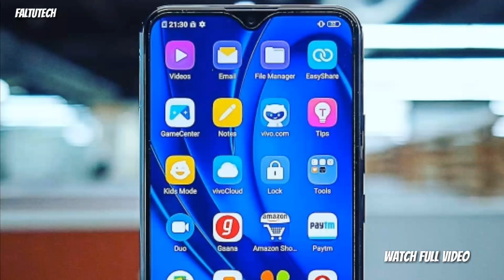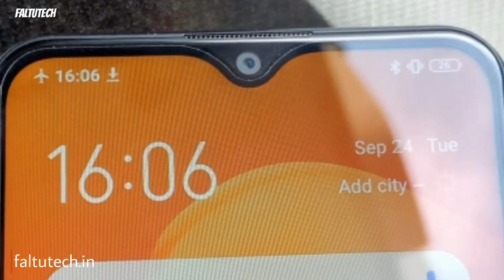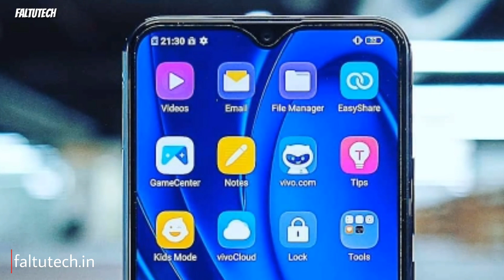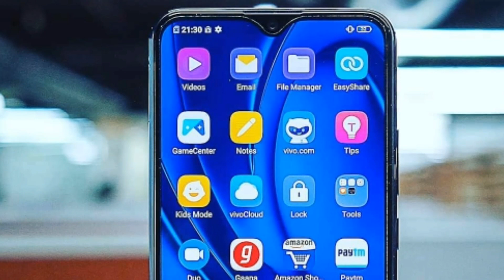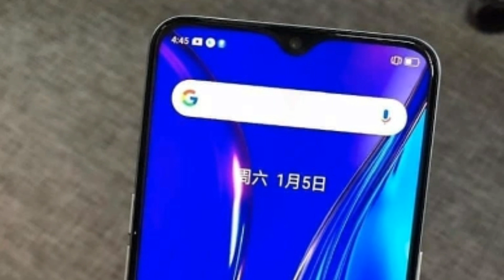Vivo U10 vs Realme 5 full comparison in Hindi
--Dosto aaj ki iss video Mai hum log comparison karegee Vivo U10 vs Realme 5 smartphone kaa dosto dono smartphone kai price under 10 k hai vhai dono smartphone pr Snapdragon 665 kaa soc diya Gaya hai to Mai aap Ko batuga ki aap kai liye Realme 5 vs vivo U10 Mai se koun saa smartphone best hai..

Quaries solved
Vivo U10 full Specifications comparison
Vivo U10 vs Realme 5 full comparison
Vivo U10 vs Realme 5 camera test
Realme 5 comparison
Vivo U10 first look
Vivo mobile
Vivo phone

(Faltutech)
Ankur Rathi

[ MUSIC ]